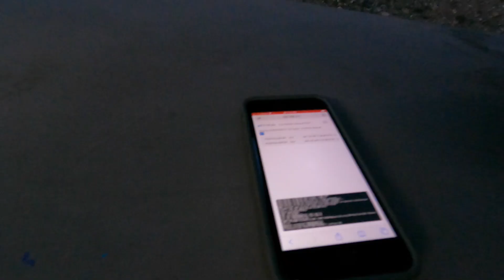PackTenna Linked Dipole - Field Testing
In this video, we're taking the PackTenna Linked Dipole for its first field test to Skyline Regional Park in Buckeye, AZ. We'll activate Pyrite Summit (W7A/MN-129) on 20m and 40m.

If you're new to the channel, welcome! I'm "The Tech Prepper" and I try to produce weekly videos on all topics related to preparedness. Thanks for supporting the channel! "Be strong, be safe and be prepared." -- The Tech Prepper